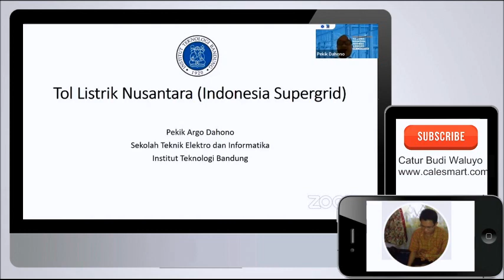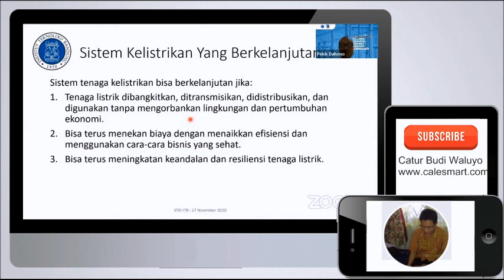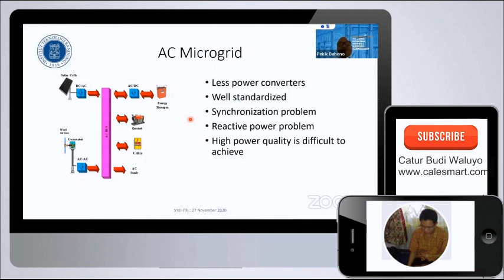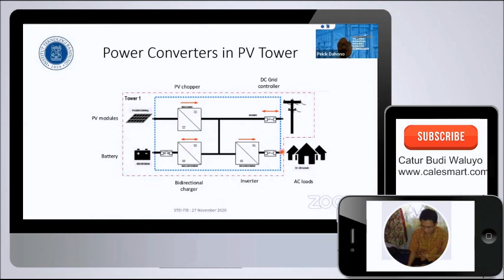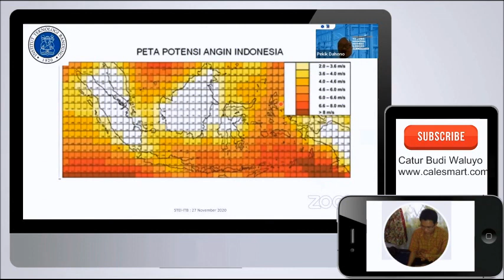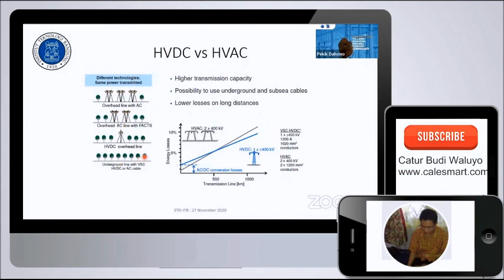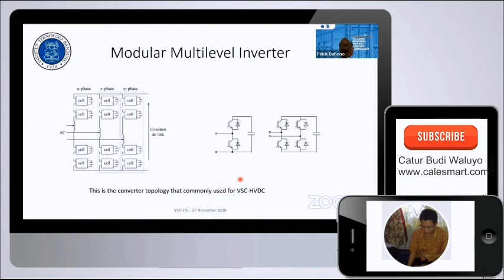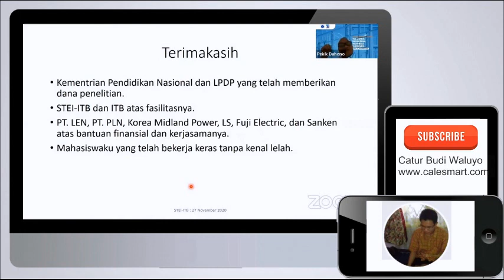Perkembangan kelistrikan dan energy terbarukan dengan Tol Listrik Nusantara (Indonesia Super Grid)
Listrik adalah salah satu parameter dari masyarakat yang dampaknya langsung dirasakan oleh masyarakat sebagai infrastruktur dari pembangunan oleh negara. Dalam aplikasinya supergrid digunakan untuk jaringan antar pulau atau jaringan cable bawah tanah yang sudah diterapkan di lebih 41 lokasi secara global, di asia tenggara ada pada Thailand (Khong Ngae) – Malaysia (Gurun) dengan kapasitas daya 300 MW. Dengan adanya transmisi supergrid tadi maka bukan tidak mungkin energi potensial dari Energi Baru dan Terbarukan juga dapat dimanfaatkan secara optimal seperti Surya, Air, Geothermal, angin dan bahkan nuklir dapat dikembangkan didaerah potensial tanpa perlu dekat dengan puncak beban.